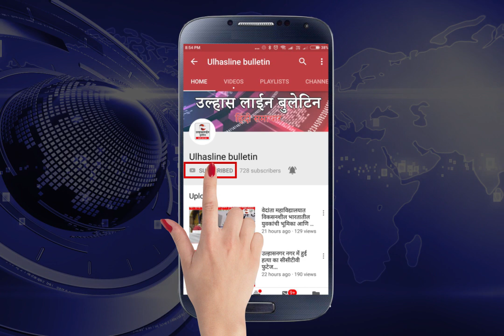एक घंटे के अंदर पुलिस ने पकड लिया अॅक्टिवा के चोर को..